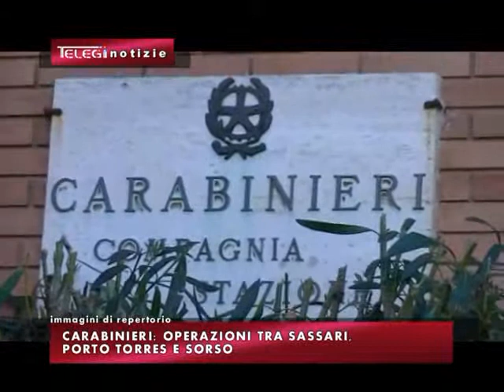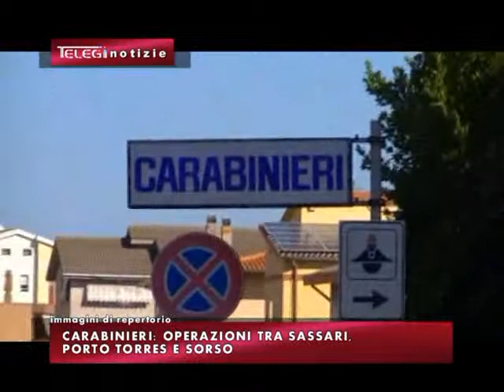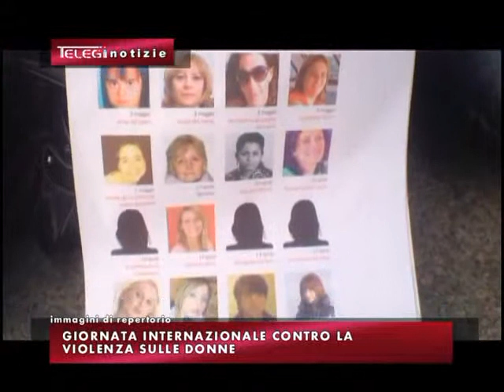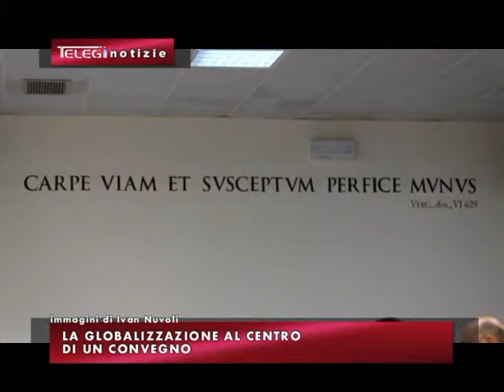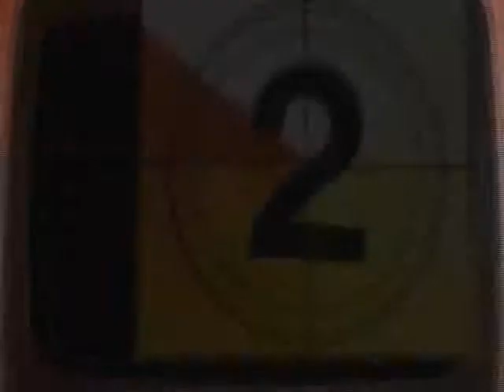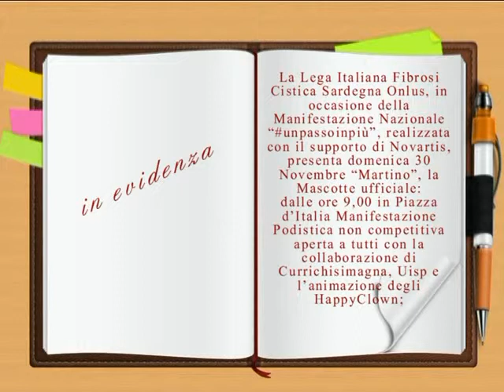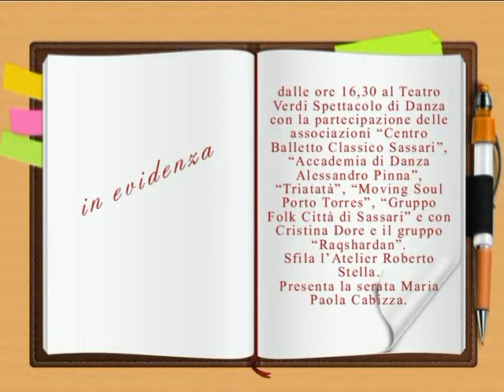TG 25 NOVEMBRE